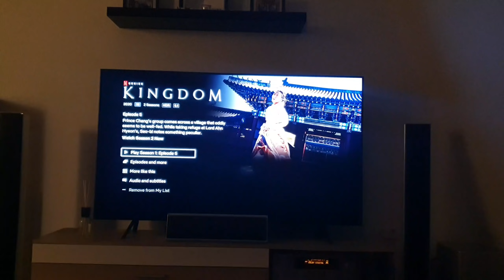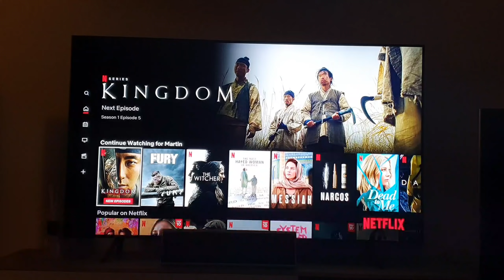VLOG | 국제커플 브이로그 🇩🇪| 먹고, 일하고, 아프고... | 넷플릭스 킹덤 (ft. 편식쟁이)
열심히 일한 자, 열심히 먹고 아프지 말자 ㅎㅎㅎ

오프닝 영상 예전에 찍어놓은건데 스마티니가 꼭 유튜브에 올려달라고 해서 추가했어요 😎
본인이 봐도 멋있나봐요. ㅎㅎㅎㅎㅎㅎ🤣🤣🤣
그와는 달리 저는 가면 갈수록 집순이 폐인이 되어가네요...ㅜㅜ😱😱

요즘 독일 날씨가 따뜻하게 풀려 영상 하루전에 스마티니가 집 난방을 다 꺼버려서
몰랐던 저는 추워서 하루 으슬으슬 감기기운이 있었지만
다음날 모든 난방을 다시 다 키고 바로 나았답니다 :)

그나저나 넷플릭스 '킹덤' 무서운데 계속 보게되요...
저녁에 자다가 무서워서 남편보고 거실에 확인 좀 해보라고 할 정도로..

영상 잘 보시고 좋아요 잊지마세요❤

We're a Korean - German married couple living in Germany!

Hope you have a wonderful day & see you again!